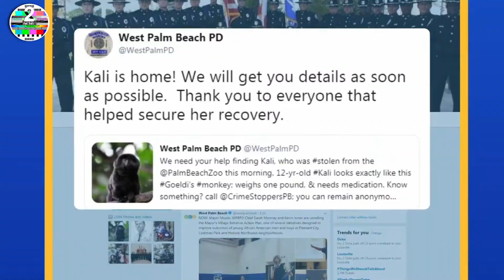Palm Beach Zoo says Kali, stolen on Monday, is now in good health, but dehydrated